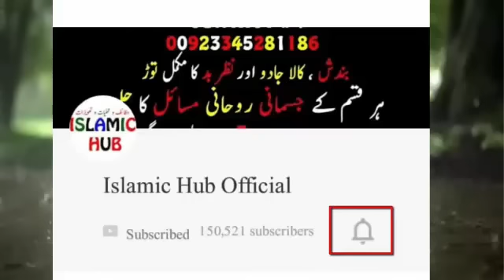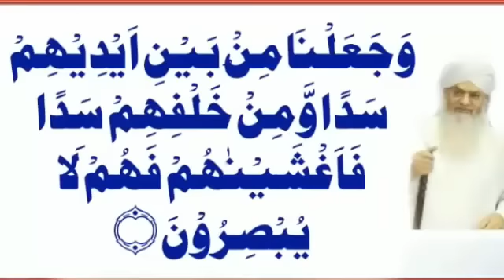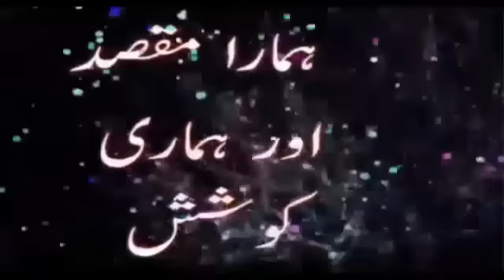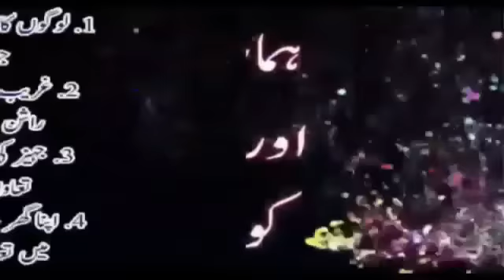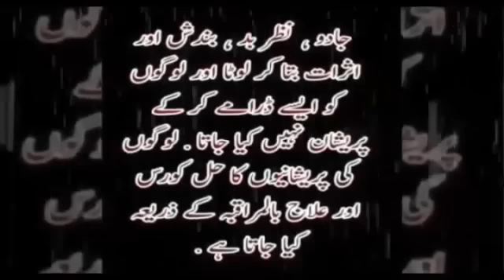Dushman Ki Barbadi K Lie Wazifa | Dushman Ki Halakat K Lie Wazifa | Zuban Bandi K Lie Wazifa